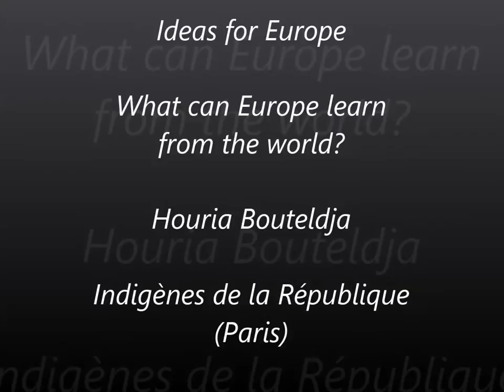Houria Bouteldja - Ideas for Europe (FR)